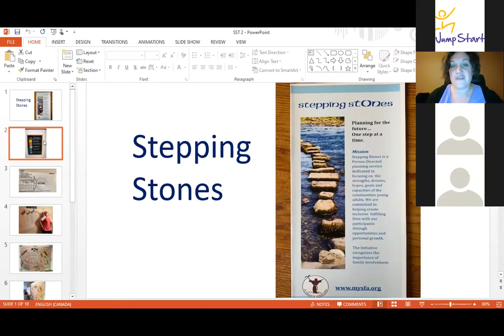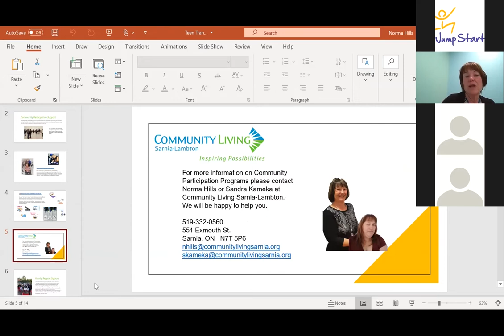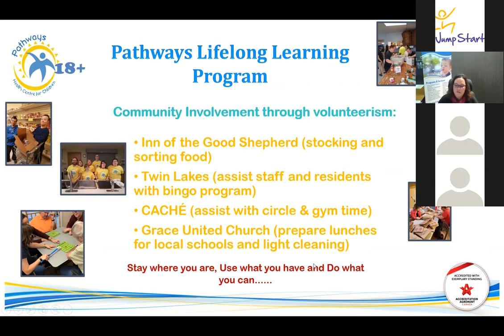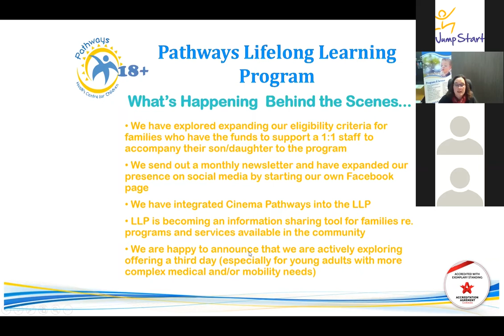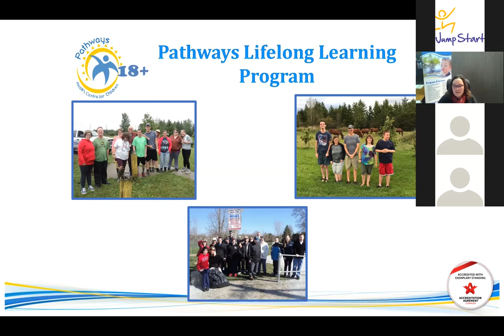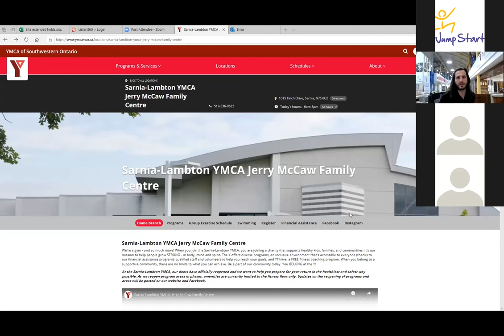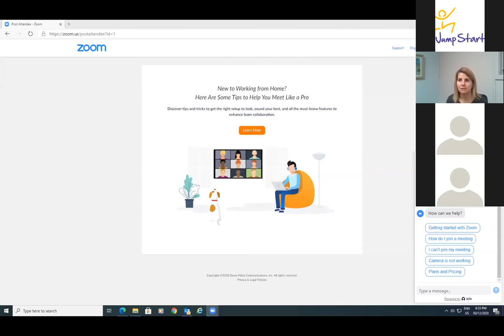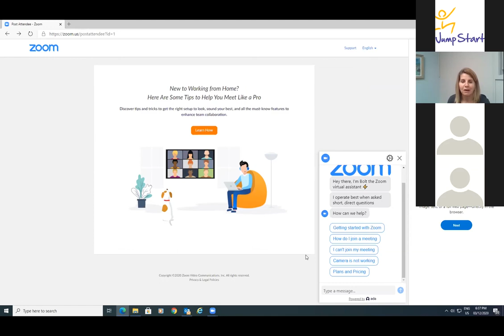Sarnia-Lambton JumpStart Teen Transition Fair 2020 - Extracurricular/ Specialized Services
Service providers that offer Extracurricular and Specialized Services talk about their services in the Sarnia-Lambton area.